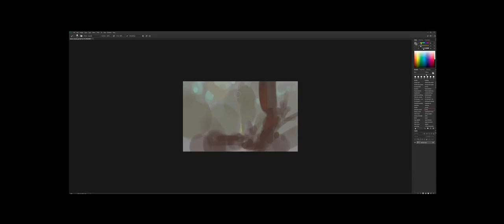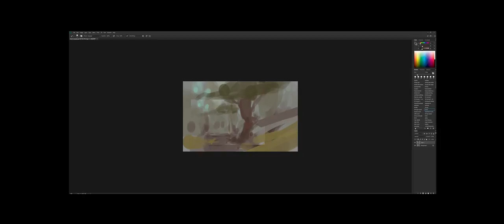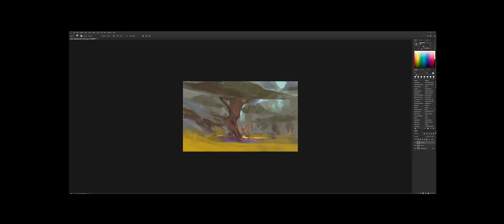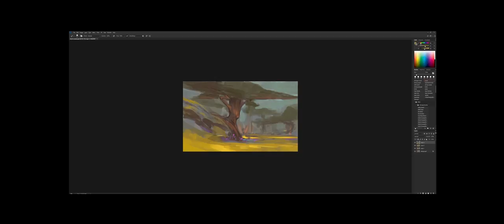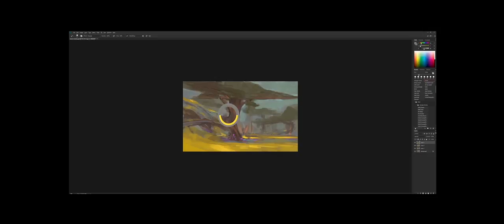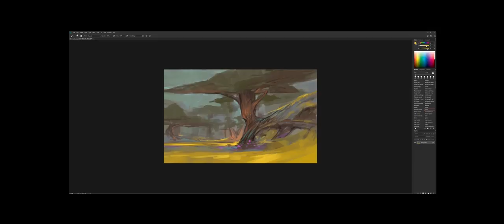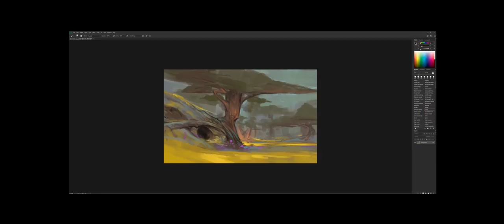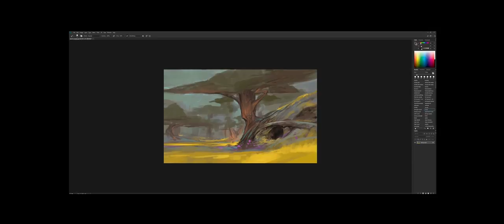Sketching a Fantasy Forest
Shown at 3x speed--actual painting time was around 30 minutes.